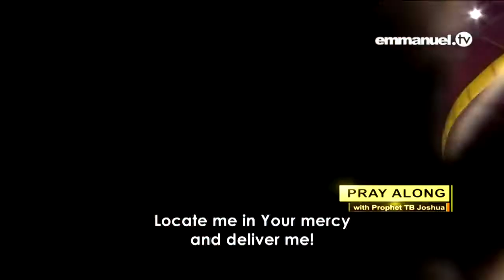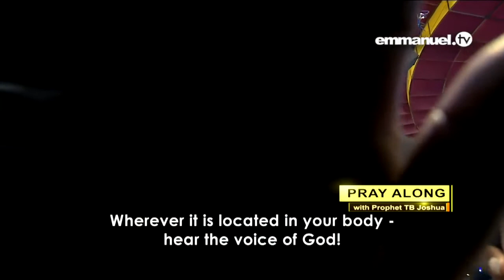LOCATE ME IN YOUR MERCY!!! TB Joshua Viewers Prayervia torchbrowser com